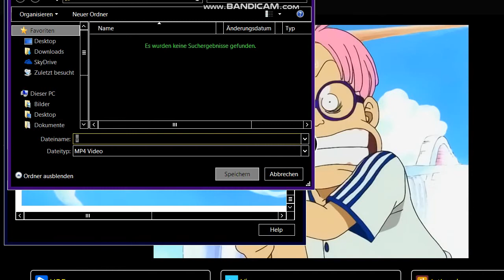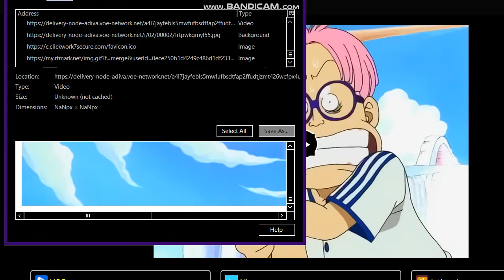How to Download any Stream Video fast and easy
In this Video I show you how to download Stream Videos very fast

1. download and Install the Browser Firefox

2.Install the Addon(Addon Store at Firefox) OpenVideo to hide the Captcha Shit..
3.Click Play on the Video and learn ;)